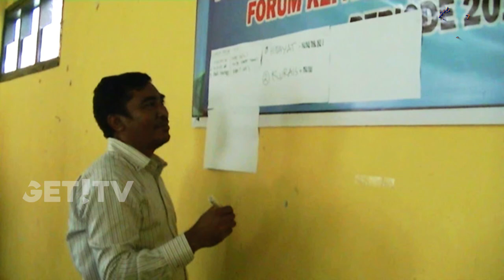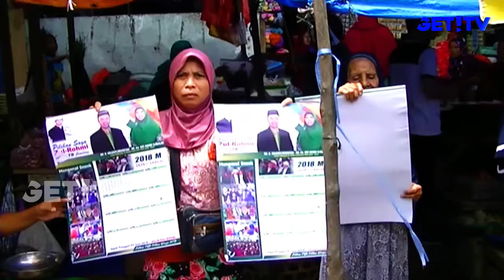GET! NEWS 29 JANUARI 2018